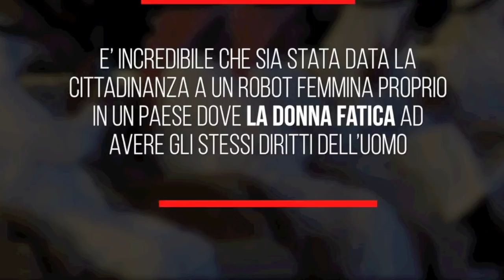Sophia è il primo robot con cittadinanza saudita - Transumanesimo alle porte?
Sophia è il primo robot al mondo ad ottenere cittadinanza onoraria nel Regno dell'Arabia Saudita, viene da chiedersi se queste macchine debbano o meno essere dotati di diritti simili agli esseri umani. Questo progresso tecnologico desta perplessità, non avevamo mai visto niente di simile prima.